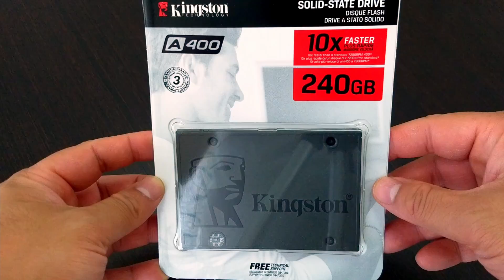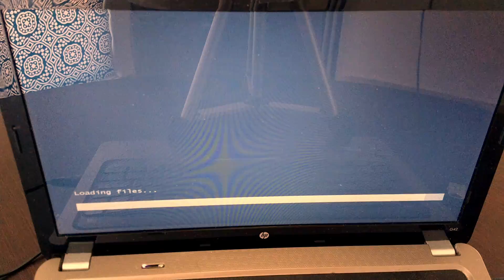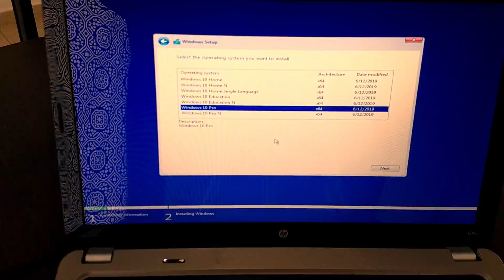Revive una laptop vieja (Cambia a un SSD)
Se describen las ventajas de sustituir un viejo Disco duro (HDD) por un disco de estado sólido (SSD) Sata 3.  Esto mejora el rendimiento de laptops viejas y les da una segunda oportunidad. Además es más barato y mejor que actualizar la memoria Ram.
Disco SSD
Carcasa de disco duro de 2.5 pulgadas
USB 3.0 de 64 gb